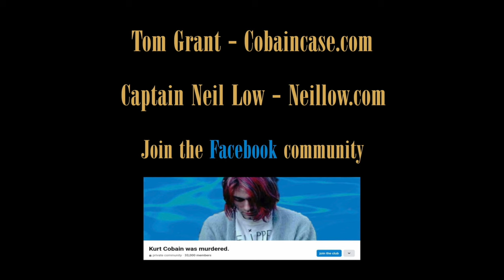Kurt Cobain's 30th Anniversary Series - Episode 3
Interviews with Tom Grant and 50 year Seattle Police veteran, now retired, Captain Neil Low.

Links to all 4 Episodes below.